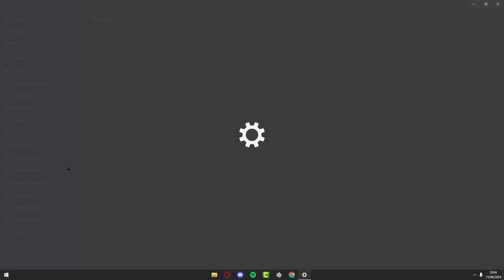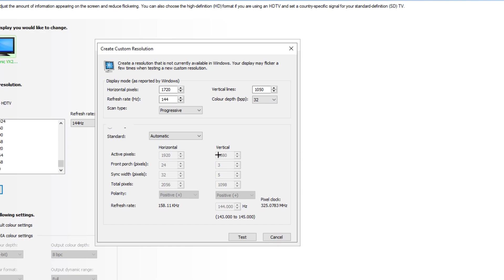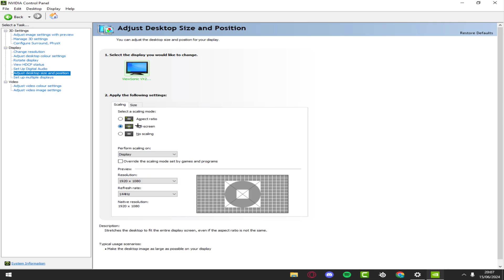How To Get Stretched Resolution on Roblox - Easy Guide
So in this video, I show you guys how to get stretched resolution for games like Da Hood, if you guys want to see more videos like this, let me know in the comments.

♪ Onion (Prod. by Lukrembo)